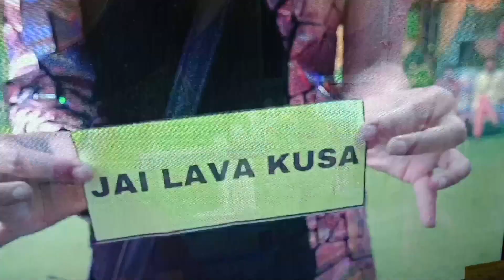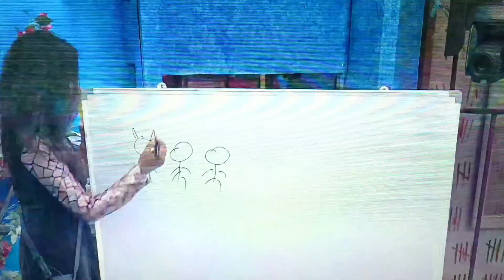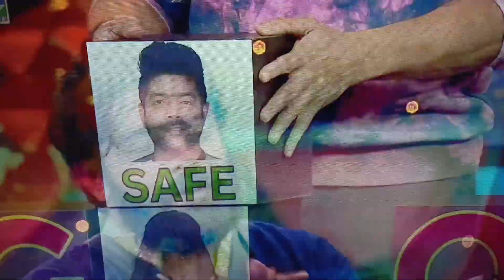శ్రీసత్య కి ఇనాయా సేఫ్ అవ్వడం నచ్చలేదా😵‍💫😭